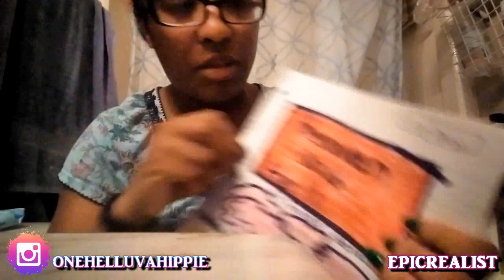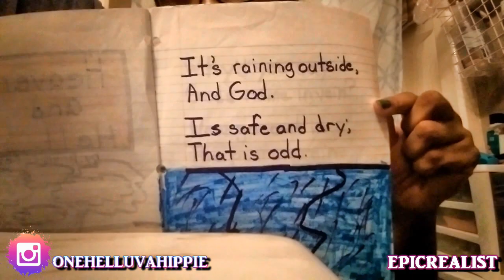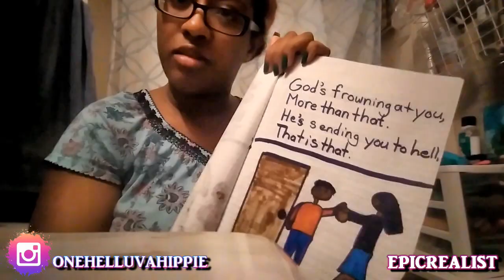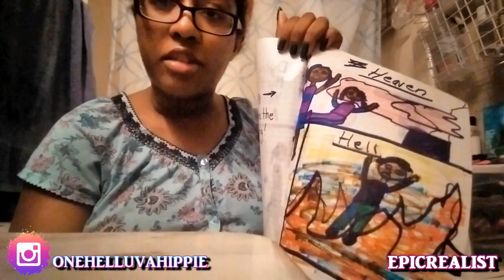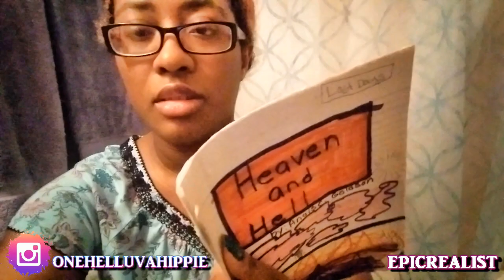☯ SPIRITUAL ABUSE: Does It Exist? PART 2! Terrified About The Afterlife | Epic Realist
part 2 to the first one! enjoy.

Health & Fitness IG: curly.fit.mama.of.5
Hair & Homeschooling IG: curlsofinnocence